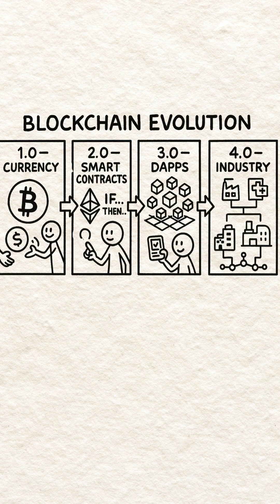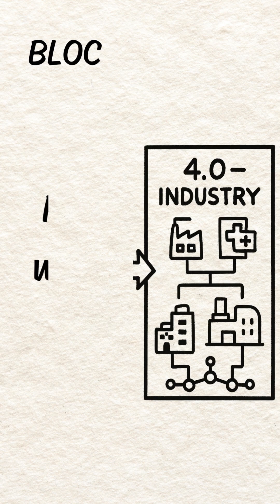Blockchain 1.0 to 4.0 Explained FAST | Bitcoin, SmartContracts, DApps & More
Blockchain isn’t just Bitcoin.
It started as money.
Now it’s code… then apps… and next—real-world power.
Health, elections, shipping—all on chain.
👇 Follow 1MBlock for short crypto explainers.